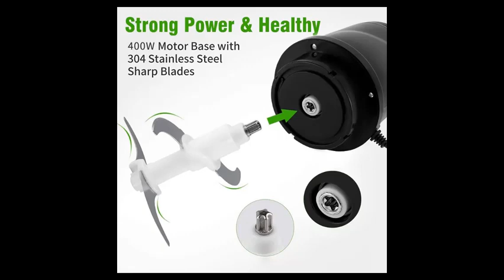كبة وقطاعة خضروات سوكاني sokany ستانلس 2 لتر 400 وات